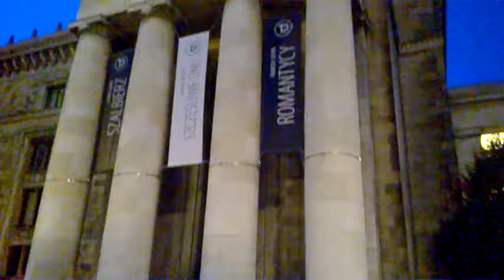DAMY RADĘ,GDY MAZUR ZA DORADZANIE NA STRONĘ PEPICZKÓW PRZEPĘDZIMY I PO LICHWIE!!!